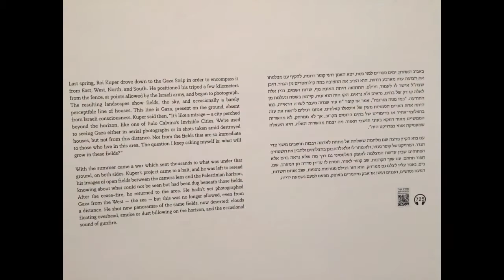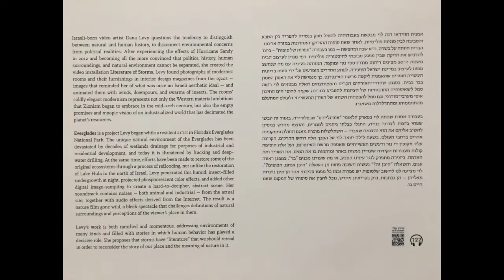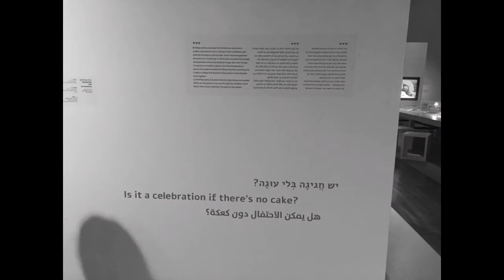Israel Museum, Jerusalem Karen Bar Gil 15/6/2015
art trip Israel Museum, Jerusalem Karen Bar Gil